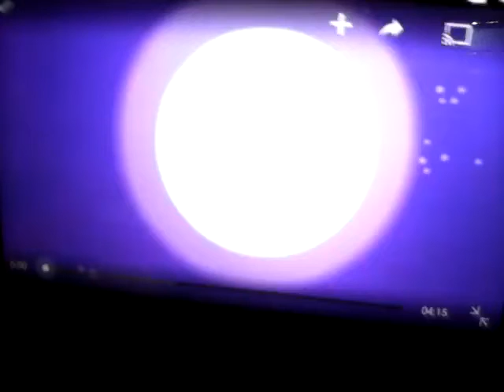Hijo de la luna pmv toys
Cantante: sunset shimmer
Baby: tools roola
Gitana: fluttershy
Gitano: shining armor
Luna: cadance